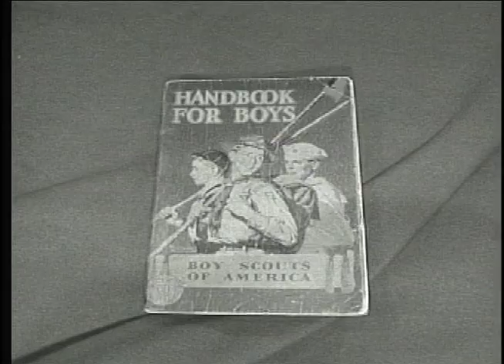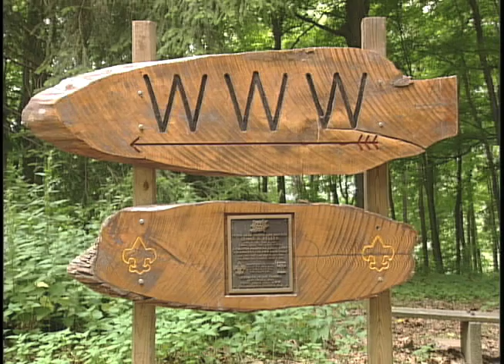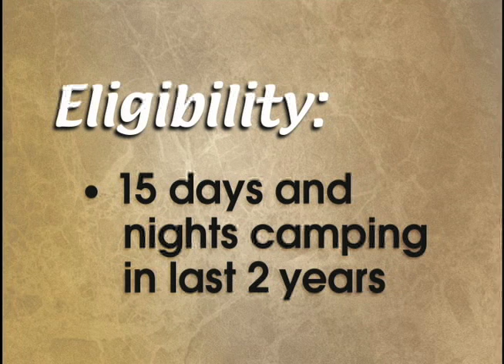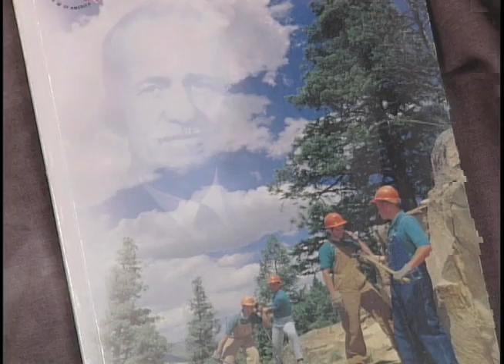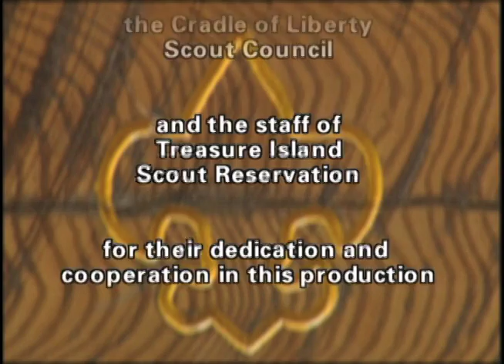Order of the Arrow - Becoming an Arrowman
The Order of the Arrow is the honor society of the Boy Scouts of America.  Find out to be inducted into the order and what it means.